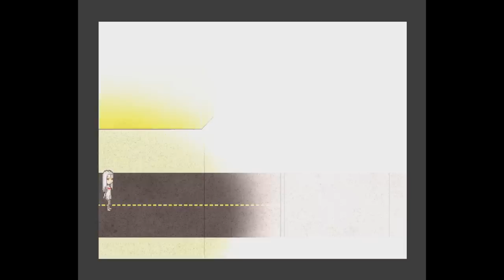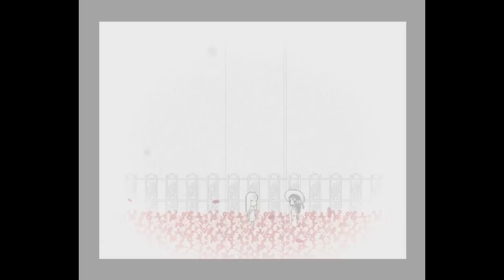Divinity Fatum - Psychological Horror Exploration Game, Manly Playthrough Pt.2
Part 2 covers the finished parts of the "Birth" part of the game. From this point on the cast grows and a lot more is explained to give a better grasp of the world. The last 15 minutes or so are just me ranting about my theories and ideas about the game among other things.

For clarification the urban legend I bring up in my ending commentary is the Kuchisake-onna.